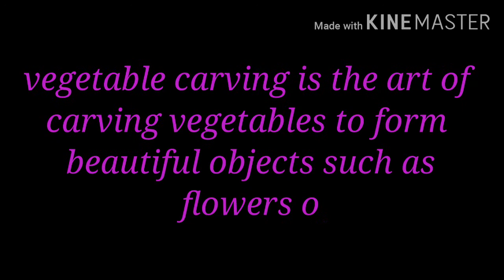Vegetable Carving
This video explains about vegetable carving. preparation of beautiful birds, flowers etc possible by using carving knifes